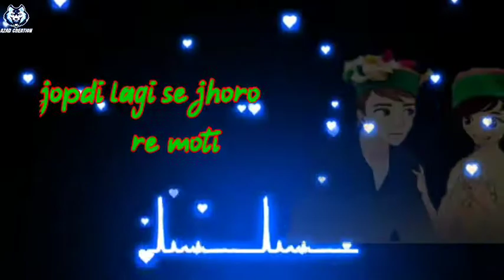Phari whatsapp status video song 🔥🔥🔥